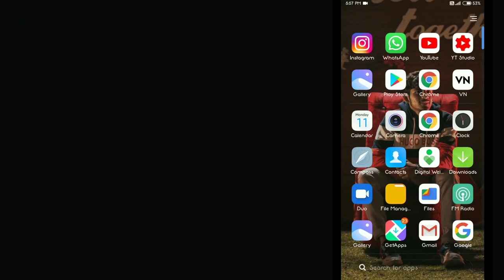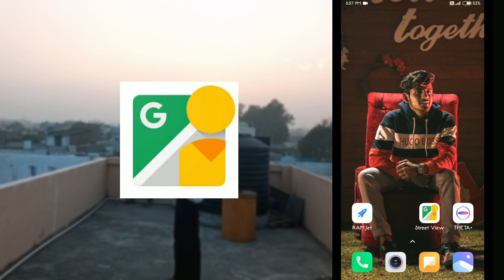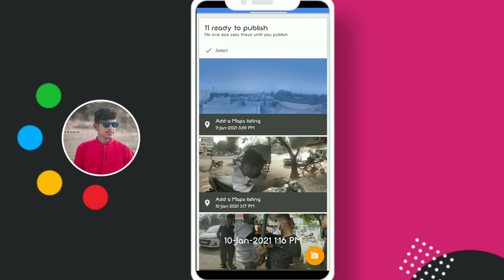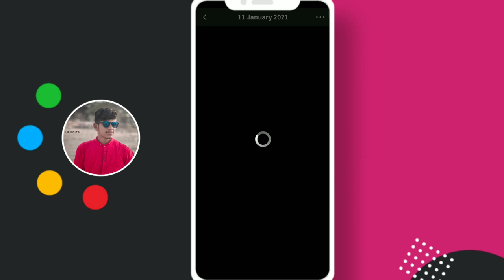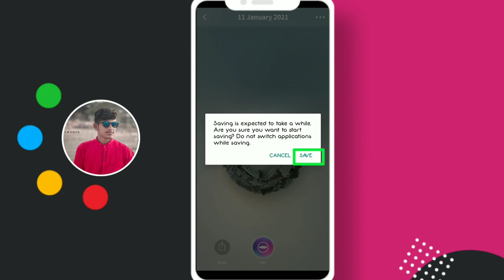360 photo/video in smartphone without any 360 camera | Shoot video without INSTA 360, GO PRO, DJI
Shoot 360 photo/video in smartphone without any 360 camera | Shoot video without INSTA 360, GO PRO

Keep supporting ♥️ ;)

🔴 MOST POPULAR VIDEOS OF OUR CHANNEL

🔍 Search Queries 🏷️

1) Shoot 360° photo and video without 360 camera
2) Shoot 360° photo and video with smartphone
3) How to shoot 360° photo
4) How to shoot 360° video
5) How to edit 360 photo and video
6) How to edit 360 photo on mobile phone
7) Shoot 360 video on mobile phone
8) 360 photo
9) 360 video
10) 360 photography
11) 360 videography
12) 360 camera
13) 360 camera tricks
14) 360 photo tricks
15) 360 video tricks
16) 360 videography tricks
17) 360 photography tips and tricks
18) Google street view app
19) Google street view application photo
20) Google street view 360 photo
21) Google street view 360 video

🔻JPGRAPHY In this channel we make some osm & cool mobilevideography or all type of editing tutorials for all youtubecreators or short video creators so if you like this video then pls share this video with your friends 🙏🏻 Who are interested on editing and make sure to subscribe this channel.